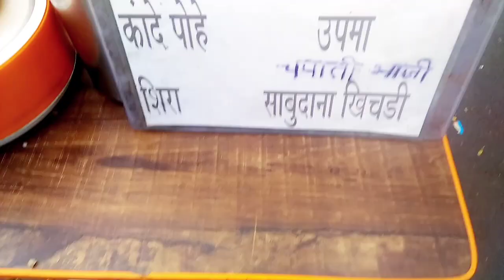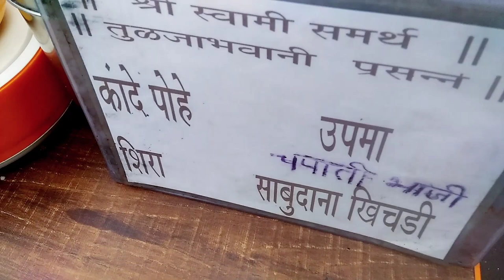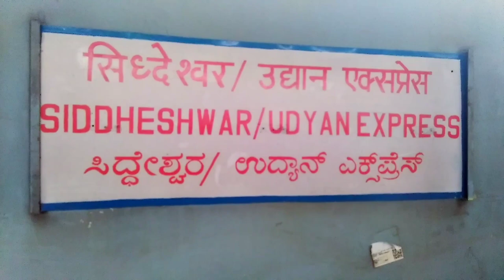Mumbai City CST Railway Station, Food, ವಾಣಿಜ್ಯ ನಗರಿ ಮುಂಬೈ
Mumbai City And CST
Kannada Vlog